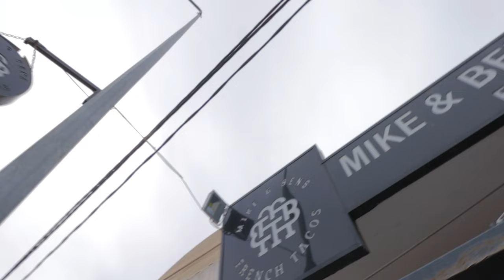MIKE & BEN'S VS CHANEB FRENCH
Ken 3ejbeték el vidéo metensech bech ta3mel Like / Sub / Partage ! 🔥